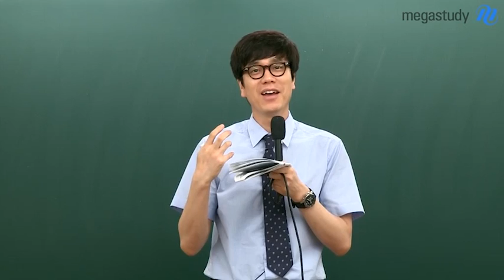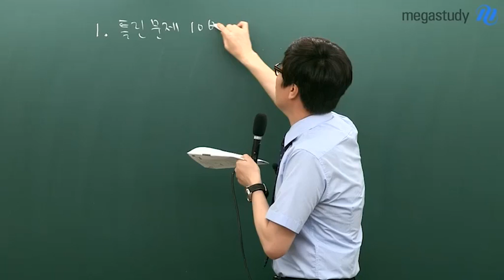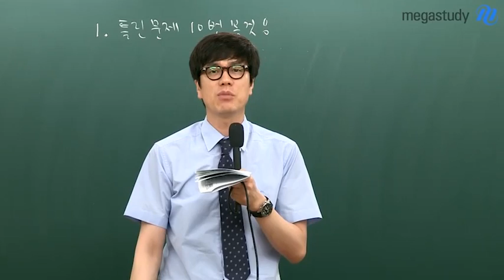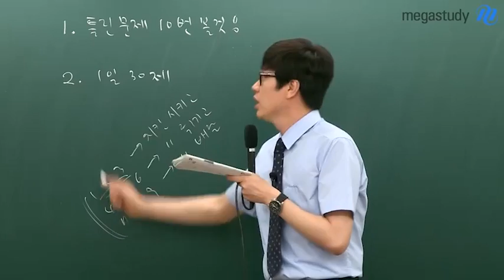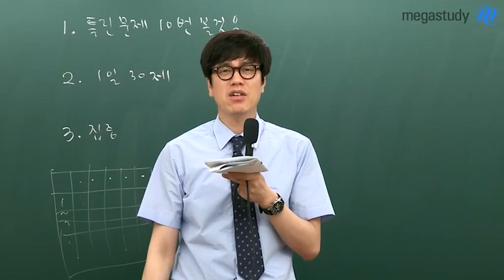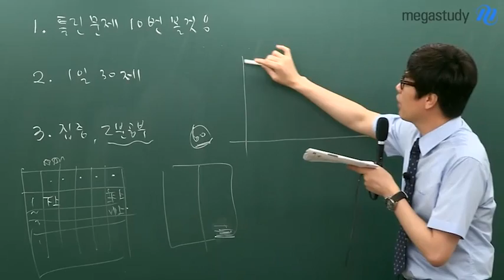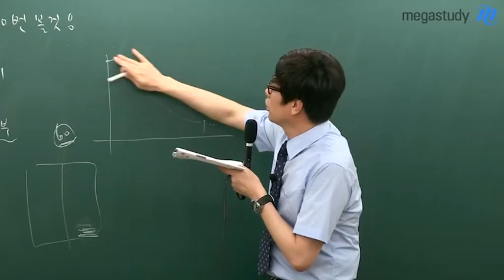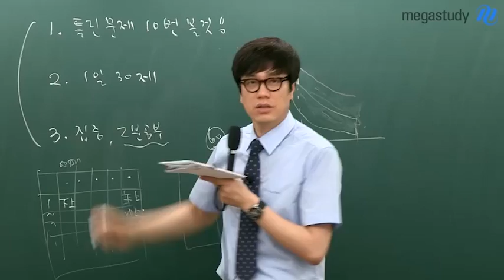[메가스터디] 수학 이차돌 "수포자도 1등급 만드는 수학 학습법"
아무리 공부해도 어려운 수학! 결국 수학을 포기해야만 할까요? 수포자도 1등급이 될 수 있는 수학 학습법, 지금 공개합니다. - 합격불변의 법칙 메가스터디